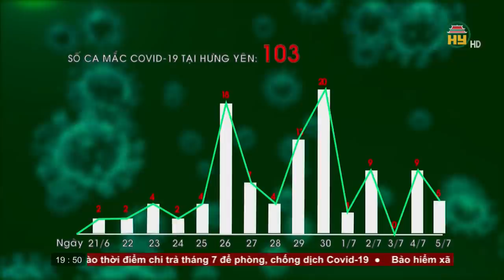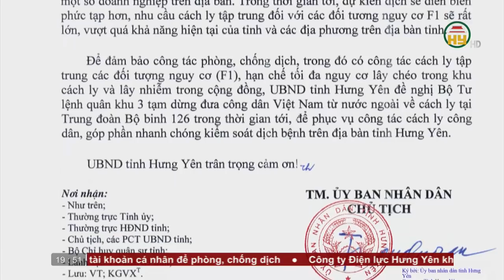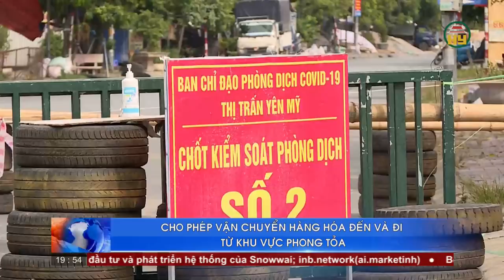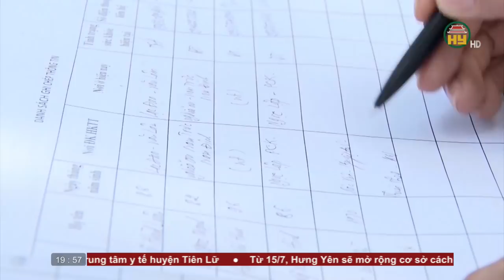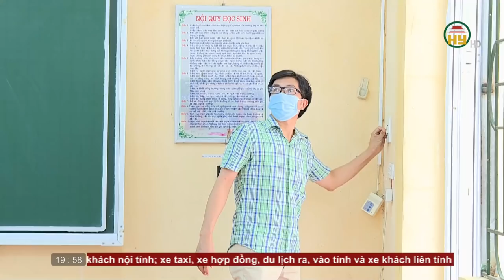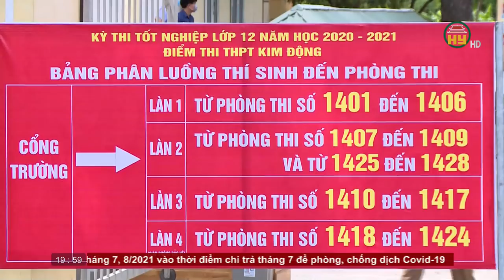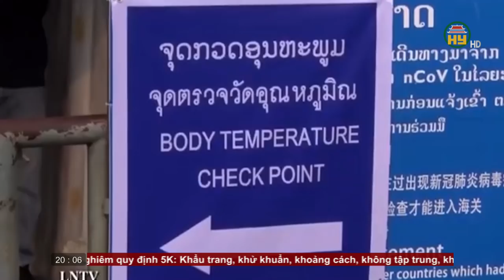Thời sự Hưng Yên thứ 2 ngày 05/7/2021